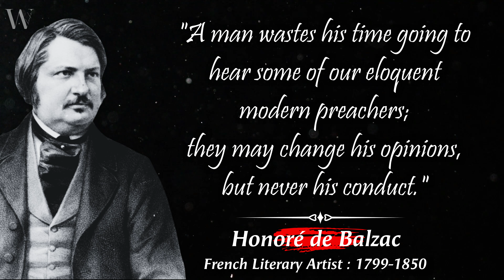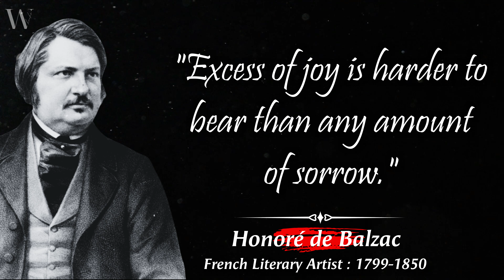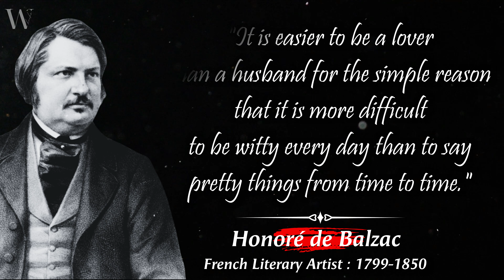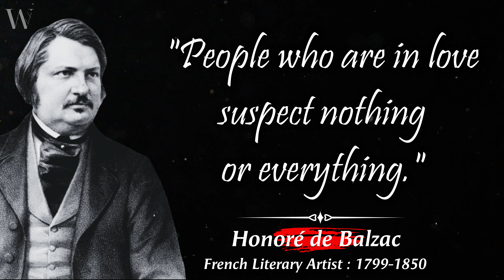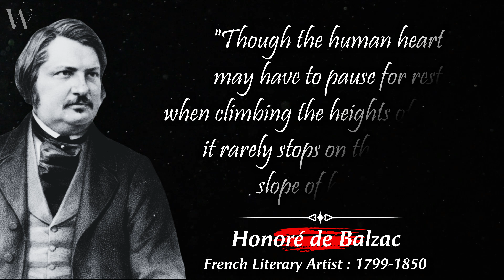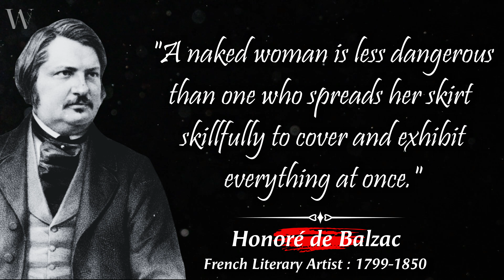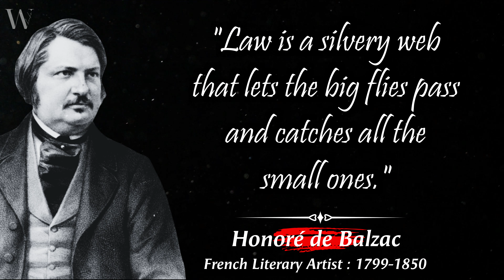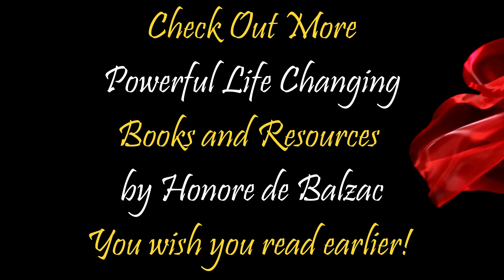Sincere and Intimate Quotes About Women, Love and Marriage From the Works of Honore de Balzac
Powerful Honore de Balzac Quotes and Aphorisms : Here are noteworthy and bright quotes from Honore de Balzac that are really worth listening to.

📖 Honoré de Balzac was a French literary artist - novelist and playwright.

The magnum opus of his work was a collection of almost 100 novels, short stories and plays, titled ‘La Comédie humaine’ (The Human Comedy), which is a reflection of his own experiences and real-life difficulties.

Considered as one of the greatest novelists of all time, Balzac was one of the contributors to the emergence of realism in European literature.

Balzac continues to inspire other writers and many of his works have been developed into films.

Here are some thought-provoking  quotes by Honoré de Balzac that will help you think like great men and see the brighter side of life.

More Power to you! Enjoy! 📖

These quotes of great persons are taken out from the rich wisdom of the ages which are engrossing and inspiring.

Hope you have enjoyed these quotes about ourselves from Honore de Balzac. They tell us a lot about our life.

Everyone should hear these wise sayings, proverbs and quotes about women, men, love, life, success, happiness, relationships, betrayal and more.

📚 For More Motivation, Check Out the Collection of Honore de Balzac Best  Books and Resources of All Time HERE :

▶ Collected Works of Honore de Balzac

▶ The Human Comedy: Selected Stories

▶ Selected Short Stories

▶ Honore de Balzac, His Life and Writings

▶ Lost Illusions

▶ Pere Goriot

▶ The Unknown Masterpiece

▶ Eugenie Grandet

✐ About Us: We give new colors to powerful, famous and life-changing quotes, aphorisms, ancient proverbs, wise sayings, inspiring stories, immortal life lessons, thoughts and teachings that were said through the ages by great people - past and present!

That means that if you click on the link and decide to buy or download something, as an Amazon Associate, we may earn commissions from qualifying purchases from Amazon.com at no extra cost to you. This commission helps us cover the costs of paying our creative team.